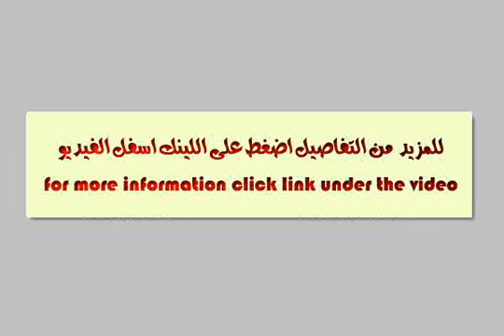house or villa for rent in new cairo fifth district cairo - mlseg.com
Real estate egypt, cairo, new cairo city/katameya, katameya heights villas for rent, divided into 3 bedroomsno,3 bathrooms flooring :marble granite porcealine (backup generator,hall equipped games,internal housing for students,operations rooms equipped)  ad number: 2169 - Egypt / Cairo New Cairo City/katameya Katameya Heights -  - Egypt Real Estate |    Greater Cairo |    New Cairo Fifth District |     Villas For Rent